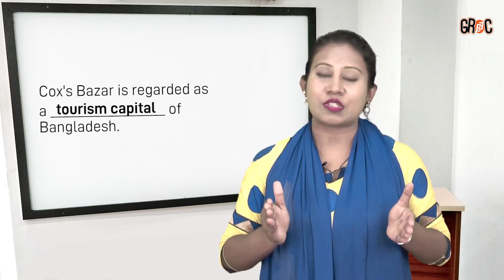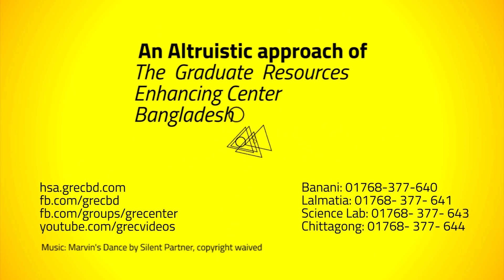FAQ#40 Sentence Completion Questions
প্রশ্ন সম্পর্কে আগাম ধারনা বা কি কি বিষয়ে নির্ভর করে তাও আগে থেকেই জেনে থাকলে প্রস্তুতি নেওয়া কিংবা পরীক্ষায় উত্তর করা সহজ হয়। যা আয়েল্টস রিডিং সেকশনে স্কোর বাড়ানোর জন্য নিয়ামক হিসেবে কাজ করে। প্রতিনিয়ত নতুন নতুন আয়েল্টস এর উপর টিউটোরিয়ালের আপডেট পেতে আমাদের অনলাইন সার্ভিস সমূহের সাথে যুক্ত থাকুন।
প্রতিনিয়ত নতুন নতুন টিউটোরিয়ালের আপডেট পেতে আমাদের অনলাইন সার্ভিস সমূহের সাথে যুক্ত থাকুন। আমাদের ফেসবুক ফ্যানপেইজঃ